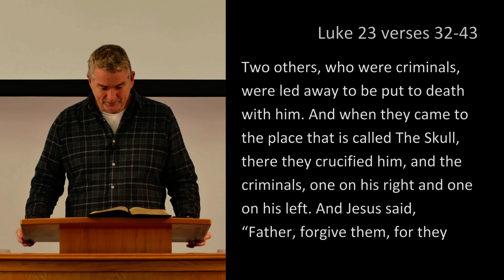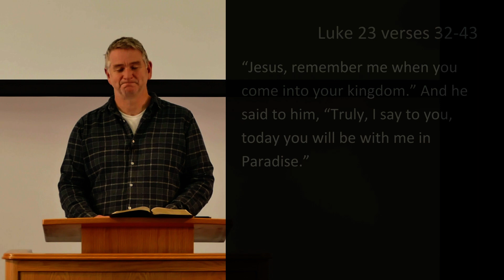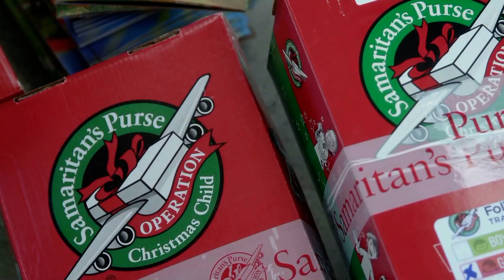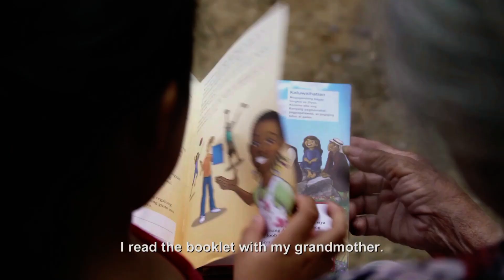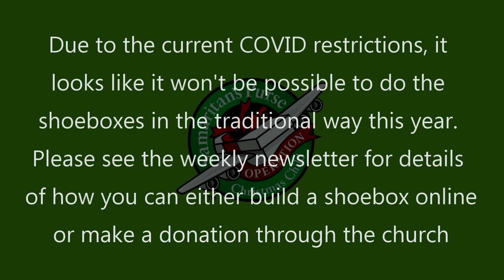1st November am - From Pain to Paradise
Join Pastor Rob as he continues in the account of the crucifixion of Jesus, this week from Luke's gospel. See the two very different responses of the men crucified on either side of Jesus - which one are you most like?